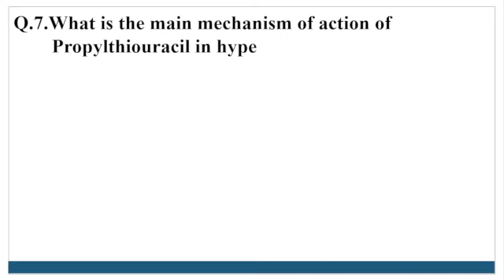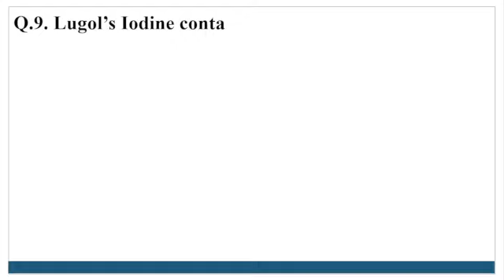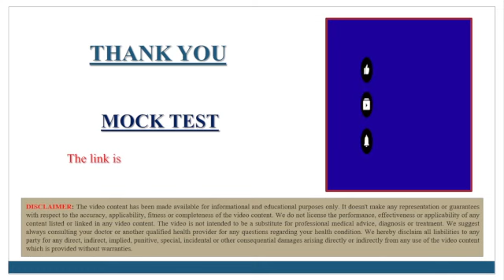ANTI THYROID DRUGS MCQ